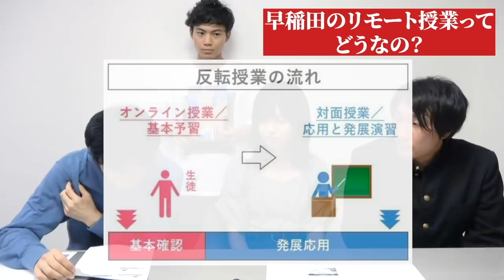どうなる早稲田の授業？【リモート・反転・通信】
リモート（オンデマンド）授業が進む早稲田大学。実は有名人が選ぶ通信制など昔からシステムはあった。さらに反転授業を進めていく宣言が出されました。

早稲田リモート授業の実態【課題・試験・サークル】

The Waseda Guardian
メルカリ